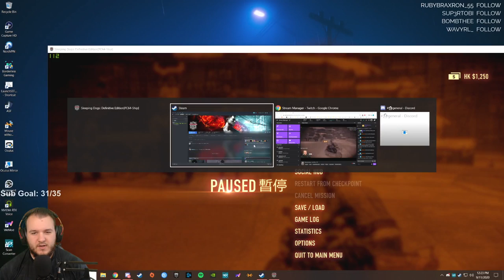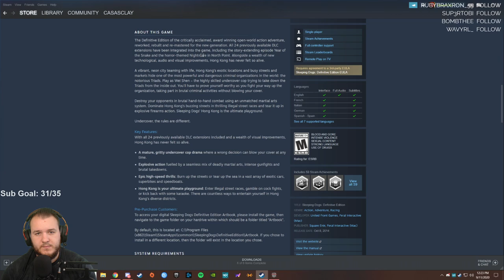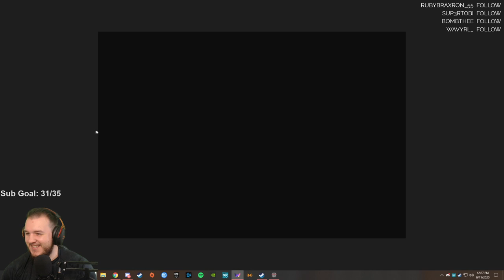Sleeping Dogs - Let's Play - Part 2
Sleeping Dogs Let’s Play by Casas Plays, formerly known as CasasClay. Watch live at CasasPlays.TV

Sleeping Dogs is an action-adventure video game developed by United Front Games and published by Square Enix. It was originally released for Microsoft Windows, PlayStation 3 and Xbox 360. Set in contemporary Hong Kong, the story follows Wei Shen, an undercover Chinese-American police officer on assignment to infiltrate the Sun On Yee Triad organization. Gameplay focuses on Shen's fighting, shooting and parkour abilities, and on gadgets that can be used for combat and exploration. Players must complete missions to unlock content and continue the story, but they may instead freely roam the game's open world environment and engage in both legal and criminal activities. The latter may incite a police response, the intensity of which is controlled by a "heat" system. Actions such as fighting, driving and racing grant Shen statistical rewards and earn the player achievements.

Sleeping Dogs' difficult and prolonged development began in 2008. The game was announced in 2009 as part of the True Crime series but was canceled by Activision Blizzard in 2011, as a result of the project's delays and budget issues. Six months later, Square Enix bought the publishing rights and renamed the game Sleeping Dogs, without the True Crime license, but considered a spiritual successor. During development, United Front staff visited Hong Kong to conduct field research for the visual environments and sound.

Upon its release in 2012, the game received positive reviews for its combat, voice acting, experience system and depiction of the city; but its camera and animations were criticized. Within one year, the game had sold over 1.5 million copies. New outfits, missions and add-ons, as well as three expansion packs, were released as downloadable content in the six months following the game's debut. A remastered version, subtitled Definitive Edition, was released in October 2014 for Microsoft Windows, PlayStation 4 and Xbox One. It features improved gameplay, setting and audio-visual quality based on community feedback.[1] The macOS version of Definitive Edition was released on March 31, 2016 by Feral Interactive.[2] The game's success spawned a spin-off multiplayer game entitled Triad Wars, which was canceled in 2015. In 2017, a live action film adaptation was also announced, with Donnie Yen set to star as Shen.